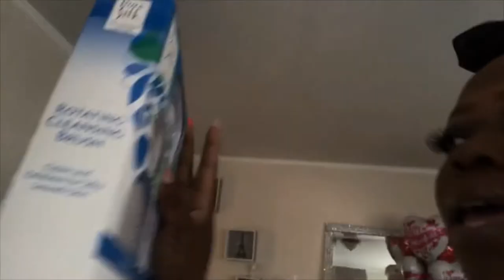ARABELLA SENT ME A EMPTY PACK OF HAIR | AMAZON ORDER😡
Whoever packaged this hair need to be fired ASAP... this was poor customer service. I was sent a comb instead of hair